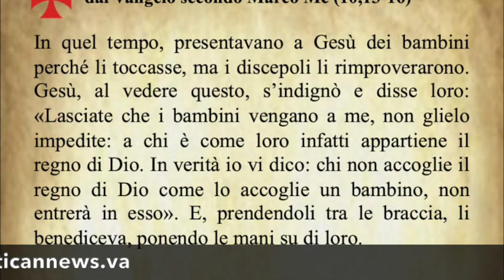Il Vangelo del giorno Sabato 2 Marzo dal Vangelo secondo Marco commentato dal Papa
Il Vangelo del giorno Sabato 2 Marzo dal Vangelo secondo Marco commentato da Papa Francesco
Audio: Vaticannes.va